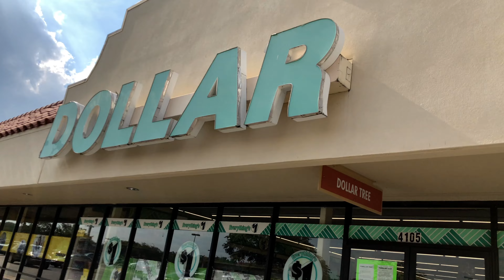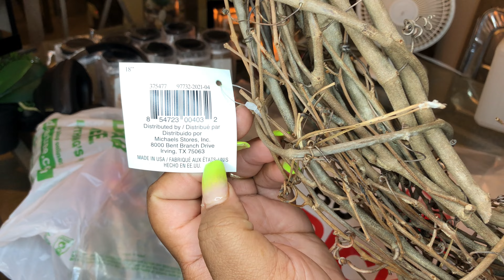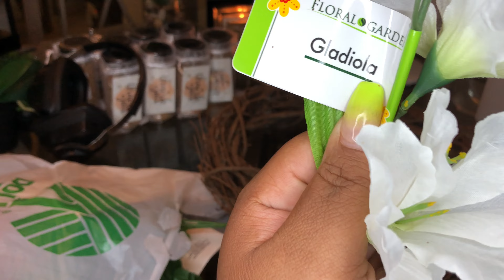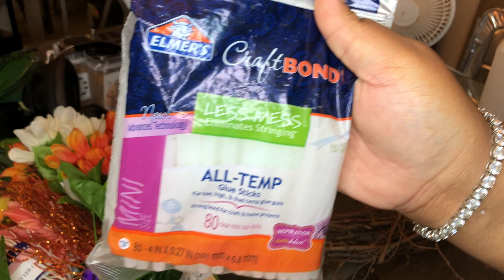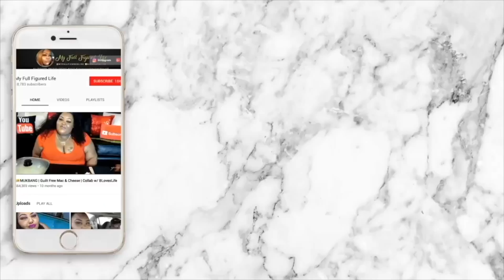😻 $10 DOLLAR TREE DIY SUMMER WREATH | Crafting w/ Ashley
Fun facts:
Favorite food- Sushi/ Cajun/ Creole  | Height '5,7